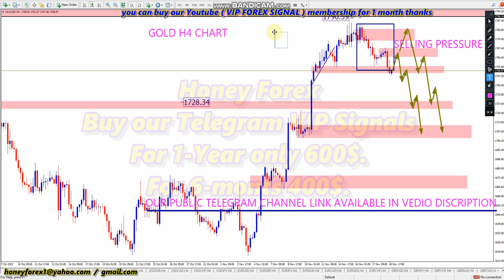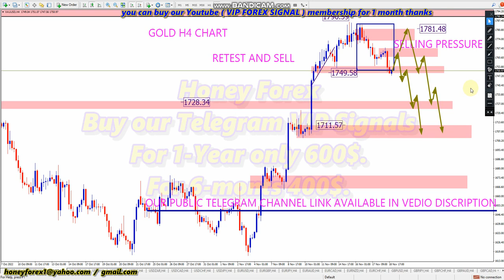GOLD XAUUSD NEW WEEKLY FOREX FORECAST NOVEMBER 21 2022 LIVE TRADE WITH HONEYFOREX TRADING HUB